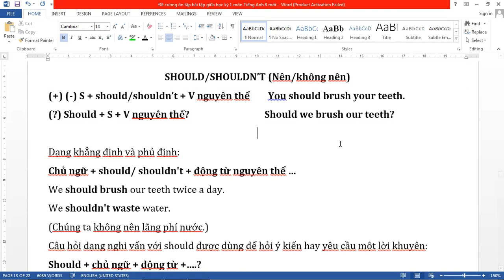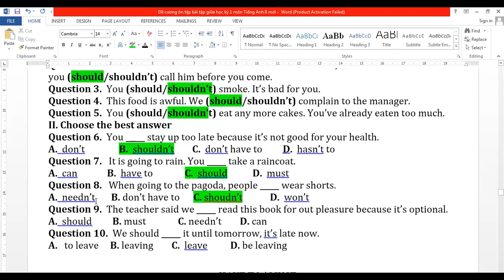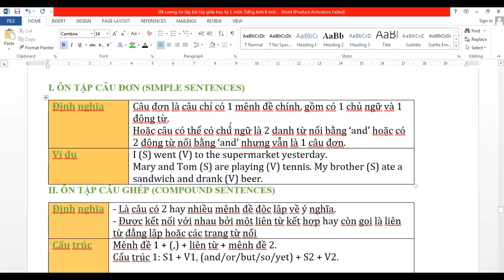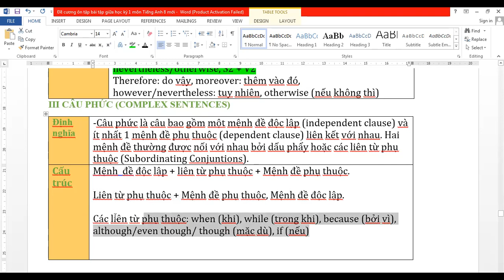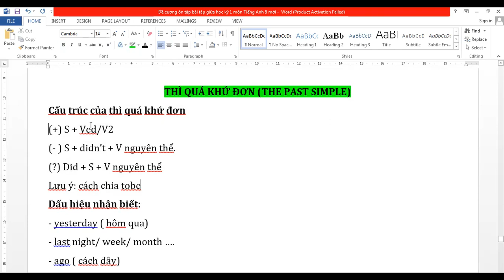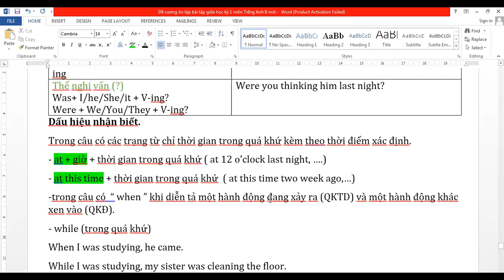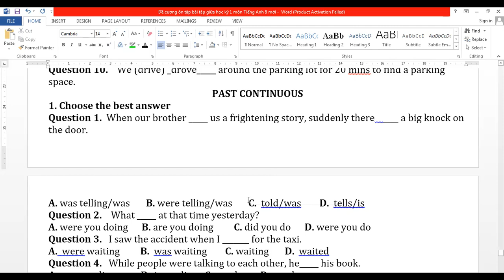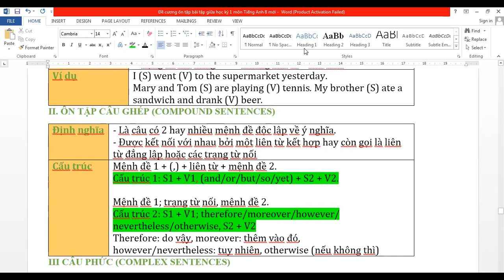GIẢI ĐỀ CƯƠNG THI CUỐI HỌC KỲ 1 - TIẾNG ANH 8 MỚI (CHI TIẾT NHẤT)